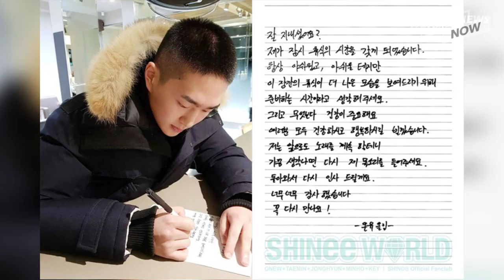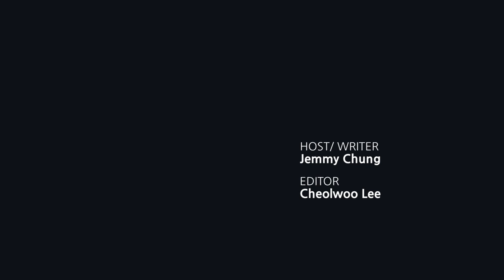SHINee, EXO, WANNA ONE, INFINITE, VIXX members in military duty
So, how are the enlisted K-pop stars doing during their military hiatus? Here are some of the latest follow-up on SHINee Onew, EXO Xiumin, WANNA ONE Yoon Ji Sung, INFINITE Sungyeol & Sungkyu, VIXX N!

On Sept. 24, a bunch idols from different K-pop boy groups met on the press showcase of the new military-organized musical, “The Promise of the Day.” The musical runs Oct. 22 to Dec. 1.

Related Articles:

Military musical brings K-pop idols back to stage on military terms